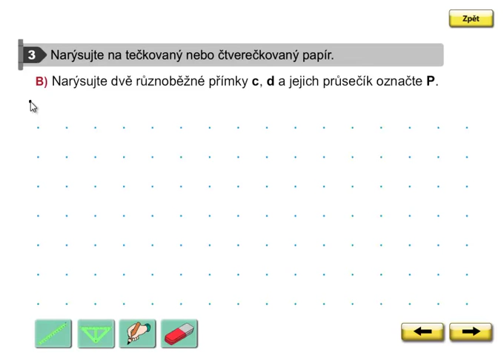Rýsování (rovnoběžky, různoběžky), Geometrie 3. ročník, strana 27, cvičení 3B